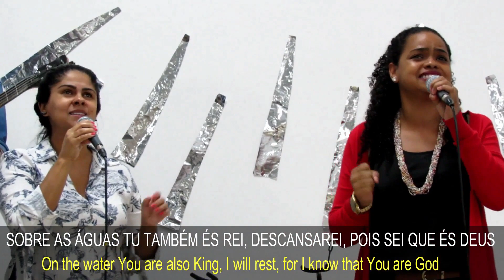DESCANSAREI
DESCANSAREI (I Will Rest)
Autoria - Comunidade Evangélica de Maringá
Interpretado pelo Grupo de Louvor da Igreja Presbiteriana Central de Uberlândia